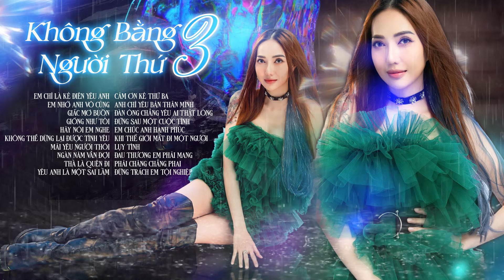yêu nhau bao năm chân thành KHÔNG BẰNG NGƯỜI THỨ 3 || Liên Khúc Nhạc Tình Buồn - Lâm Triệu Minh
Welcome to Lâm Triệu Minh Channel !!!